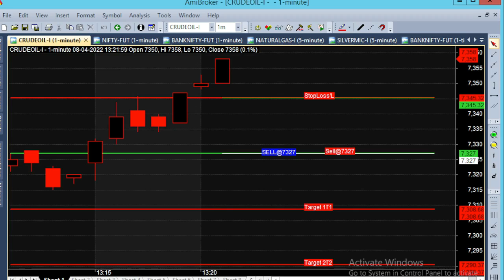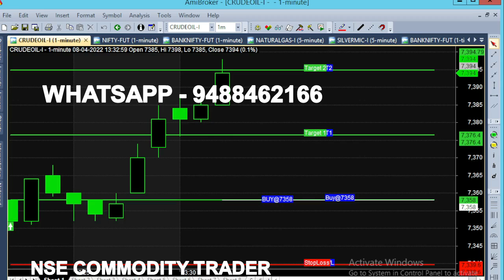bank nifty & crude oil 4 - 25 apr chart calls view